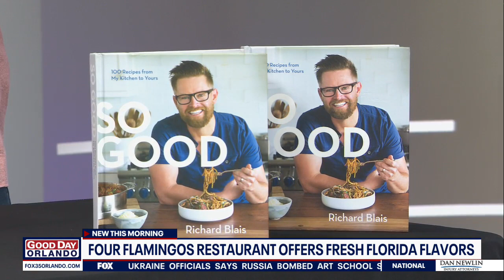What to expect at Four Flamingos restaurant in Orlando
Chef Richard Blais stopped by FOX 35 Orlando to talk about his new restaurant, Four Flamingos, and what it was like to be a mentor on FOX's cooking competition, "Next Level Chef."